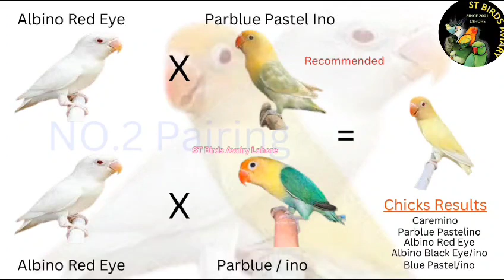Best Lovebird Pairing 2024-2025 || Best Pairing For Season || Top Selling Lovebird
I am Sheikh Muhammad Shakeel Tahir and I work professionally as a Project Manager in the MEA region. I have worked for several multinational companies in key positions. Moreover,

As an aviculturist and fancier, I breed lovebirds, ringnecks, Alexandras, and Java Finch.

As a breeder of birds, I have earned a good reputation in Pakistan since 2001.

My aviary contains most of the mutations.

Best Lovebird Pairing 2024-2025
Best Pairing For Season
Top Selling Lovebird
6 best profitable pairings of lovebirds 2024
PAIRINGS OF LOVEBIRDS MUTATIONS AND IT'S RESULTS | EASY TO LEARN FOR NEW FANCIER'S
green pale fallow best pairing
5 Best Lovebirds Pairings for Next Season| Lovebirds ki 5 Sasti Tareen Pairings
Best working in seasons 2023,2024. | Best lovebird pairing in season 2024. l lovebird business.
best love birds 2024 | best pairing of lovebirds 2023
Top 5 Pairing Lovebirds ll Best Pairings for Next Season
DISCUSS 30 PAIRING OF LOVEBIRDS MUTATIONS AND IT'S RESULTS | AA BIRDS INFORMATION
Best lovebird Pairings 2024 | Lovebirds pairing Tips and Guide | Top Lovebird Pairings
5 best Birds for Next Season| Best Pairing of 2024| How to start Lovebird farming
5 Secret Future Pairing By Rahim Ali Dhillon | Low Investment High-Profit Pairing
Best Business Plan of Lovebirds Farming 2023 | Best Commercial Pairing
2024 ma kon si lovebird ki pairing kare
lovebird ki best pairing 2024
lovebird ki pairing kase kare
lovebird ki best pairing 2023
2023 lovebird best pairing
best lovebird pairing
lovebird ki kon si paring kerni chahiye
lovebird ka winter ma kiya soft food dain
lovebird ko summer ma kiya softfod dena chahiye

lovebird chicks ko kiya dalna chahiye
lovebird keh bacho ko kiya feed dain
lovebird palefallow ki best pairing
palefallow best pairing 2024
naveed sheikh love bird
lovebird keh boxes ka kiya size hona chahiye
albaino lovebird brreding season
lovebird ka breeding season kiya hota ha
love birds setup
love birds albino red eyes
love birds fisher
love birds business
love birds lutino
love birds colony
love birds vlog
love birds mutation
Rahim ali Dhillon
yasir khan rokhri
lovebird pair
lovebird pairing tips Q lovebird pairing
lovebird pairing chart
blue pastel lovebird pairing
love birds pairing tips tamil
love birds pairing sound
love birds pairing and results
pastel lovebird pairing
rosicoli lovebird pairing
sable lovebird pairing
parblue lovebird pairing
lovebird cheap pairing
love birds pairing tips in malayalam
lutino lovebird pairing
lovebird pairing 202
love birds best pairing 2023
best lovebird pairing 2023
love birds best pairing 2024
love birds pairing 2023
love birds setup
love birds fisher
love birds business
love birds lutino
love birds colony
love birds vlog
love birds mutation
rahim ali dhillon
yasir khan rokhri

Dhillon Aviary
Bird Files
Birds Zone by Aamyr